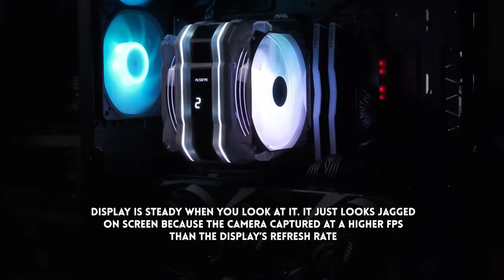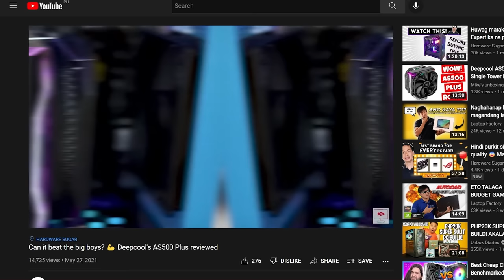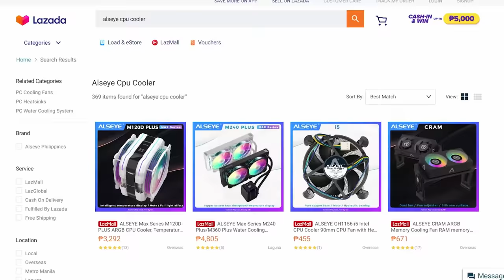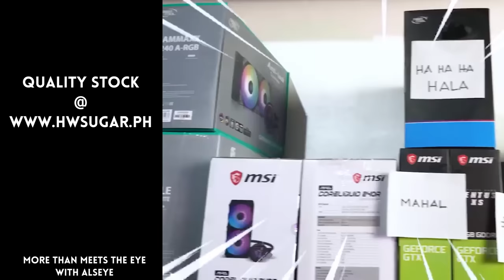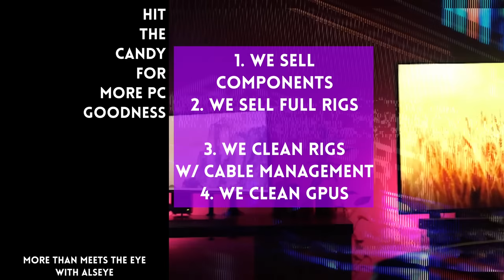Great Cooler BUT🤨 Alseye M120D Plus Review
0:00 Start
1:28 Unknown brand
3:02 CPU and Cooler Used for Benchmarking
3:23 Results
4:35 Temp display
5:37 4/5 Candies

FYI on the product: The brand sent us this item for review. The brand had no say in the editorial content of this video.

Third party merchant sites: The above text description may contain links to third party merchant sites.

Episode 276x58x22 - First cpu air cooler with a temperature display